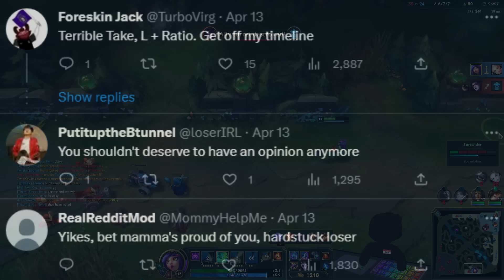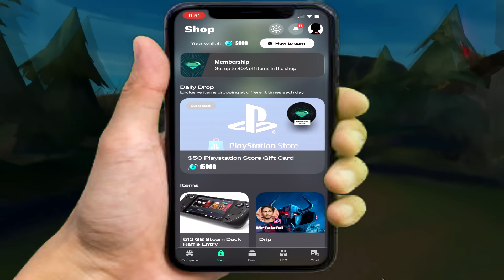This New Neeko Skin is Odd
Join ZLeague and start using the best free gamer app on the market